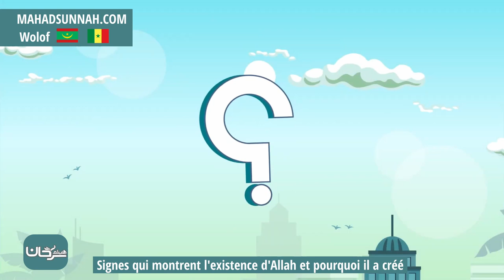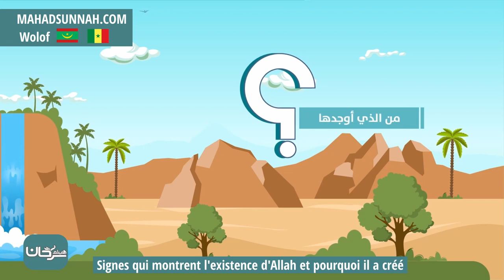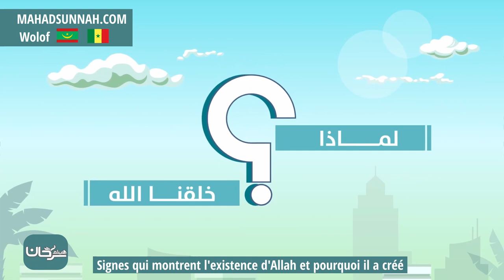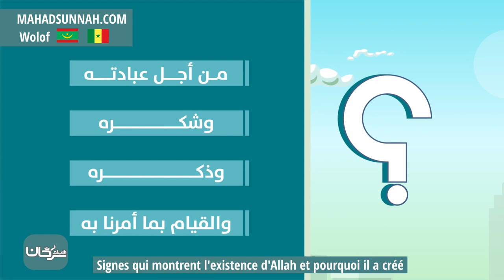Signes qui montrent l'existence d'Allah et pourquoi il a créé الدليل على وجود الله والحكمة من خلق